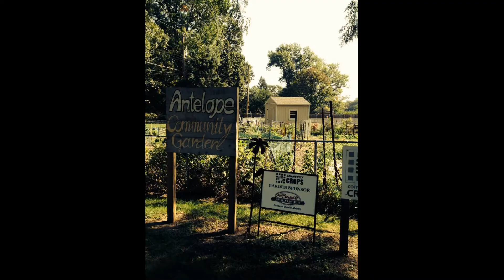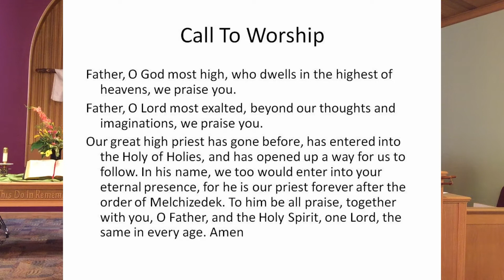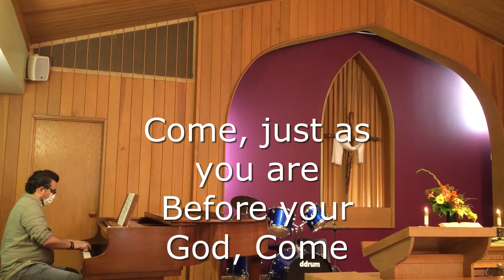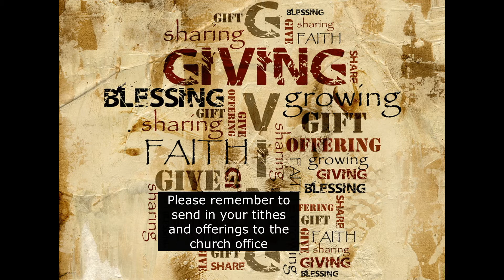Jesus, Our Only Needed High Priest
Hebrews 4:14-5:10 and Hebrews 7, Why is Jesus Our Only Needed Intercessor?  Enjoy our special music today, covered by CCLI license 1131202 and from Annual Conference.